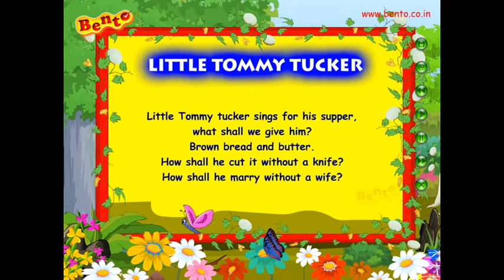Nursery Rhymes Top Hit Little Tommy Tucker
This Super Hit Song is Very well animated in away kids can enjoy the music, follow the lyrics easily. We are sure this Nursery Rhymes for Children makes every kid enjoy and learn the moment.